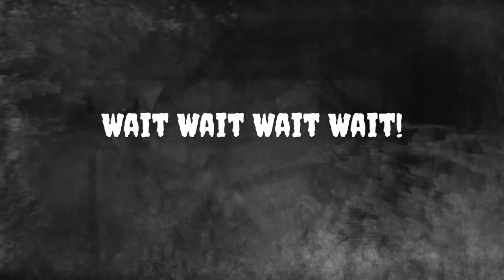MUST WATCH | FYI Im Done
PSN: harris8002

xbox: SquintRocket2 (i cant play xbox yet. cant find power cord)

I Dont Own Xbox One